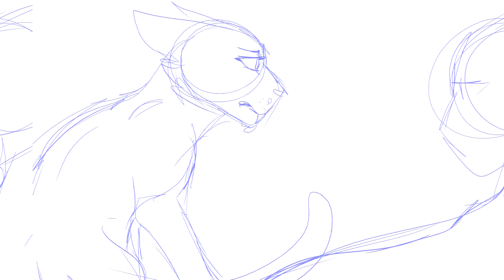test 2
uhhhhhhhhhh